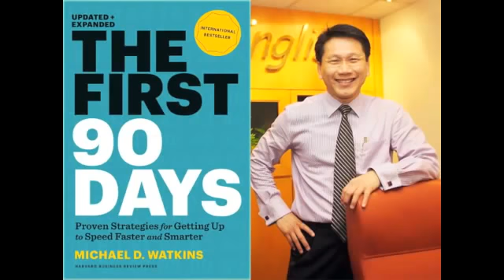The first 90 days...ดร.บุญชัย โกศลธนากุล Kainui Siriphiphat